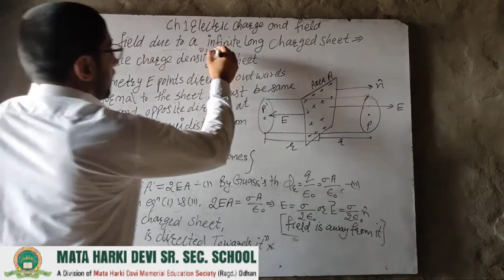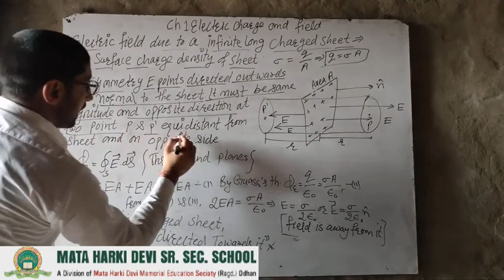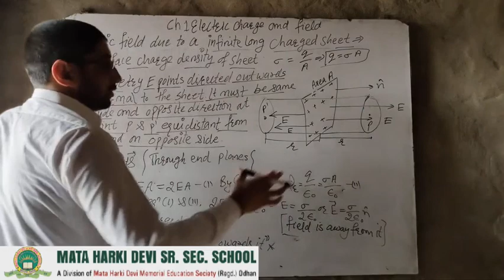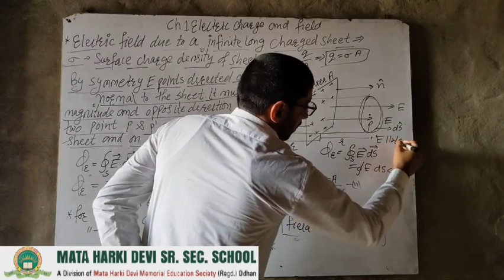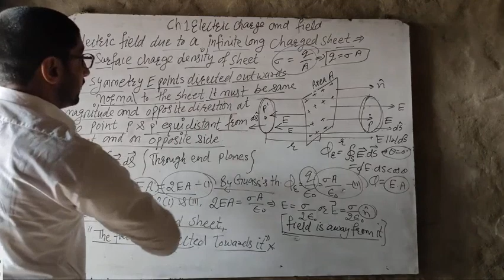Class-12 Physics Ch-1 Electric charge and fields Part-12